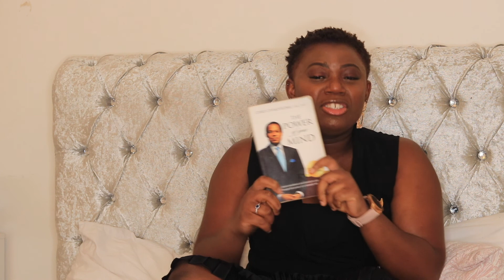My thought on the body of Christ ( Elaine Bafeno, Moise Mbiye, Mike kalambay & Michel Bakenda)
This video is my thought on the body of Christ. We should always be a brother keeper at all time and show the love of christ. My heart goes out to Elaine Bafeno stay strong trust in the Lord  is with  you .